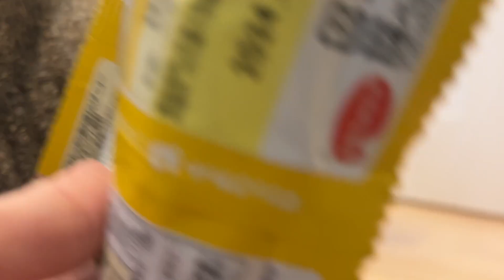おやつ待ちこころまち♡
◆LINEスタンプぜひ使ってね！！猫のスタンプもあるよ！